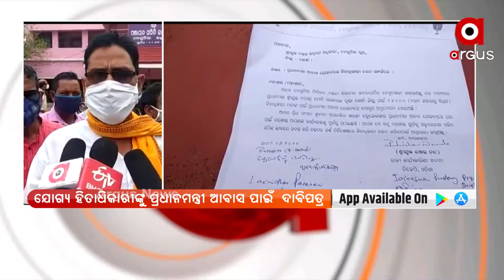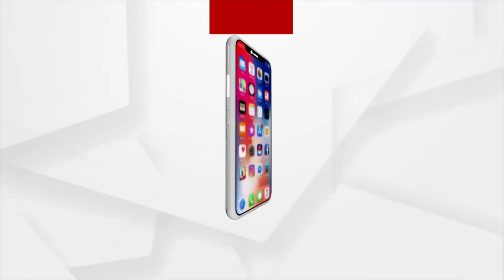ପକାଘର ପ୍ରଦାନ ପାଇଁ ବିଜେପି ପକ୍ଷରୁ ଦାବିପତ୍ର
ଯୋଗ୍ୟ ହିତାଧିକାରୀଙ୍କୁ ପ୍ରଧାନମନ୍ତ୍ରୀ ଆବାସ ଯୋଜନାରେ ପକାଘର ପ୍ରଦାନ ପାଇଁ ବିଜେପି ପକ୍ଷରୁ ଦାବିପତ୍ର ଦିଆଯାଇଛି । ଆଜି ବେଗୁନିଆ ଓ ବୋଲଗଡ଼ ବିଜେପି ପକ୍ଷରୁ ବିଧାୟକ ପାର୍ଥି ଋଷଭ ନନ୍ଦ ଓ ବିଜେପି ଜିଲା ସମ୍ପାଦକ ପ୍ରକାଶ ବିଜୁଳୀଙ୍କ ନେତୃତ୍ବରେ ଏକ ଟିମ ଉଭୟ ବ୍ଲକ ବିଡ଼ିଓଙ୍କୁ ଦାବିପତ୍ର ପ୍ରଦାନ କରିଛନ୍ତି